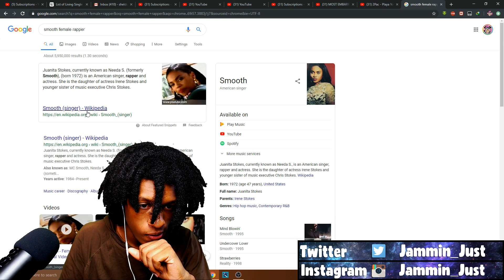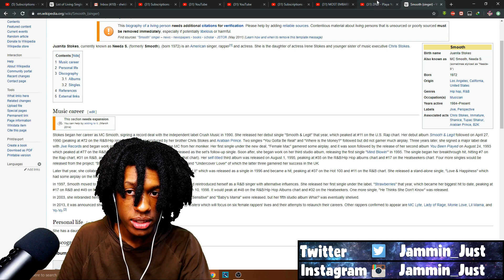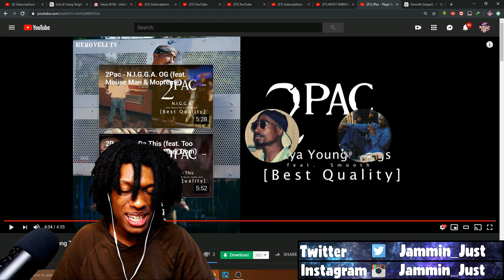2Pac ft. Smooth - Playa Young Thugs Reaction